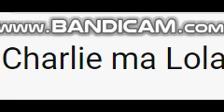Charlie and Lola Samoa Title - The Dubbing Database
Channels unknown